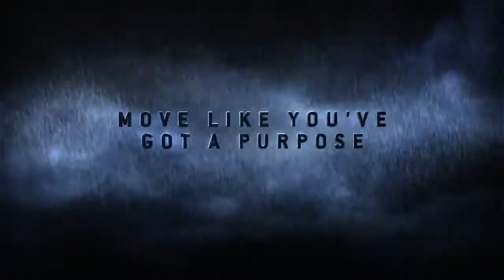H3 ODST ViDoc #2! Firefight with Johnson - Behind The Scenes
For 100 % Free Video Games, 100 % Free Gifts and More on WEB